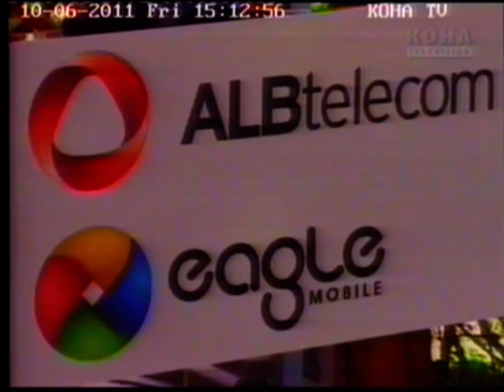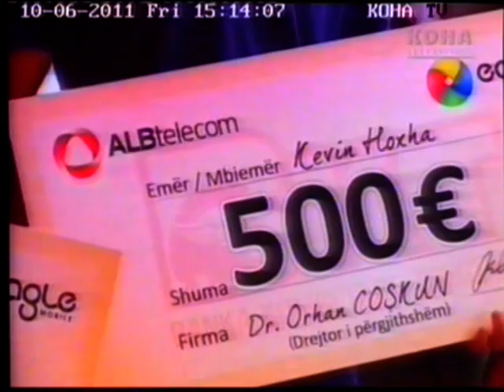ALBelecom dhe Eagle Mobile-Konkursi Të shkruajmë bukur shqipen tonë Koha.mpg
ALBelecom dhe Eagle Mobile-Konkursi Të shkruajmë bukur shqipen tonë